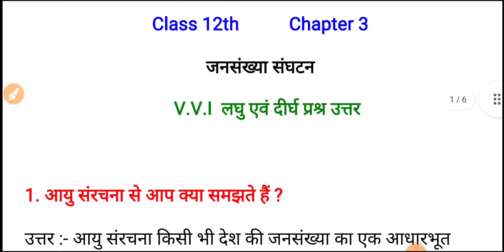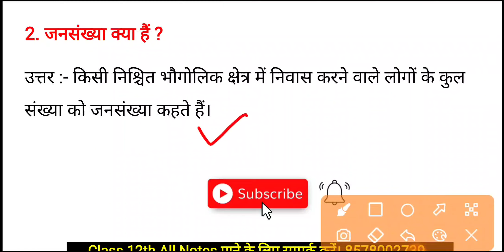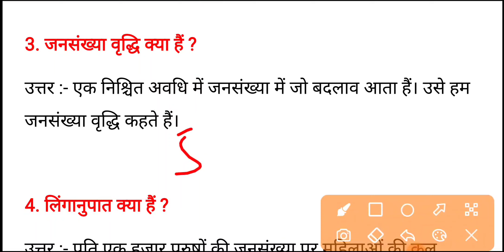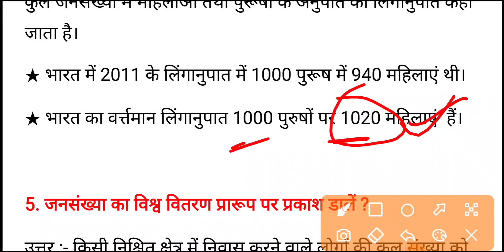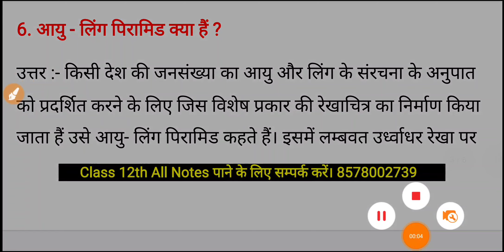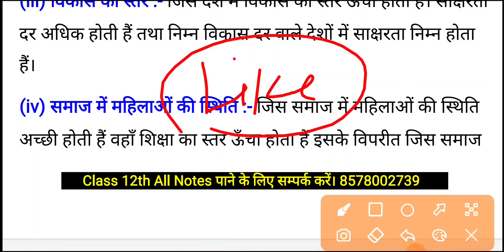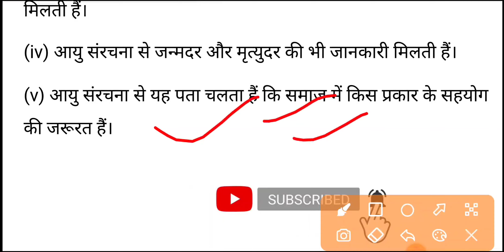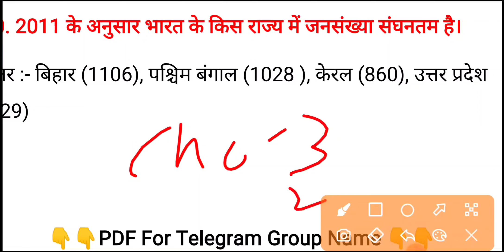कक्षा 12 भूगोल चैप्टर 3ll जनसंख्या संघटन ll Geography Chapter 3 लघु एवं दीर्घ प्रश्र उत्तर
👇 Important Line 👇
अगर आपको Chapter Wise Notes, Subjective And Objective Question साथ ही साथ Model Paper, 10 साल का Question Bank, Mvvi Subjective, VVI Objective और Test Series ज्वॉइन करना हैं। तो इस नम्बर पर What's करें। 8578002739, 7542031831

Information और Quiz के लिए Telegram पर Search करें। [ Self Study With Kundan Kumar ]

geography ka subjective question
geography subjective question
geography class 12th
geography ka subjective question class 12th
12th geography subjective questions answers
geography subjective class 12th
geography chapter 2 class 12 subjective question
class 12th geography
subjective question of geography class 12 chapter 3
class 12 geography chapter 2 objective question
geography vvi subjective question
geography class 12 important questions 2023
12th geography model paper 2023
bihar board geography class 12
12th geography objective question 2023
geography class 12th important question 2023
bihar board class 7 geography chapter 3
bihar board inter class geography chapter two vvi question answer
geography chapter 3 class 12th
class 10 geography chapter 3 bihar broad
12th geography objective question answer bihar board
bihar board class 10th geography chapter
class 10th geography chapter 1 bihar board

कक्षा 12 जनसंख्या संगठन अति लघुउत्तरीय प्रश्न
जनसंख्या संगठन,जनसंख्या संघटन क्या है?
जनसंख्या संघटन
पाठ 3 जनसंख्या संघटन
अति लघु उत्तरीय प्रश्न
class 12 जनसँख्या संगठन in hindi
भूगोल कक्षा 12 महत्वपूर्ण अति लघु उत्तरीय प्रश्न
जनसंख्या वितरण घनत्व वृद्धि और संघटन
जनसंख्या संगठन का विवरण
class 12th जनसंख्या संगठन
जनसंख्या संगठन भूगोल
अध्याय 3 जनसंख्या संगठन का कंपलीट चैप्टर
क्लास 12th भूगोल अध्याय 3 जनसंख्या संगठन का महत्वपूर्ण क्वेश्चन लिखिए
जनसँख्या संगठन